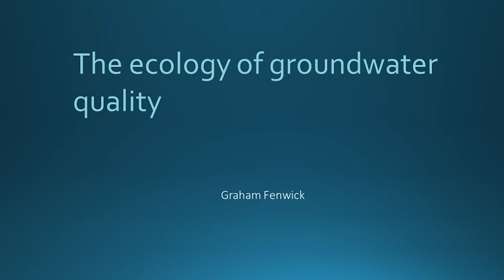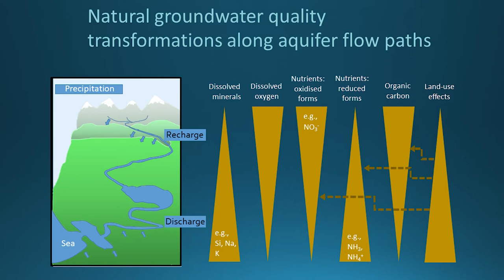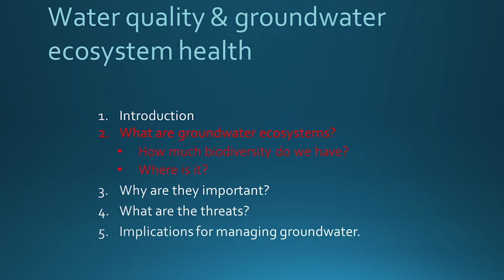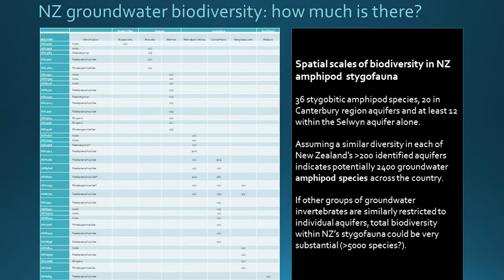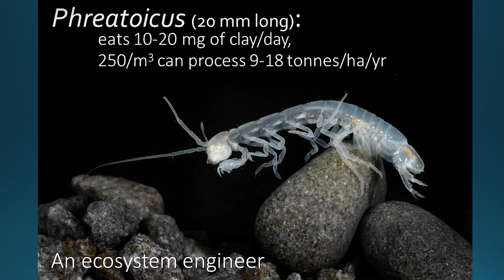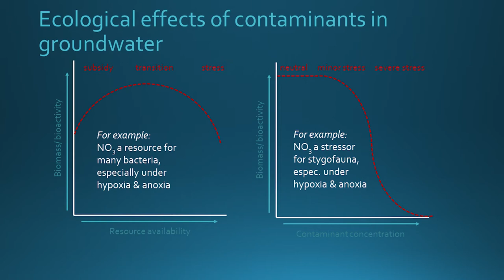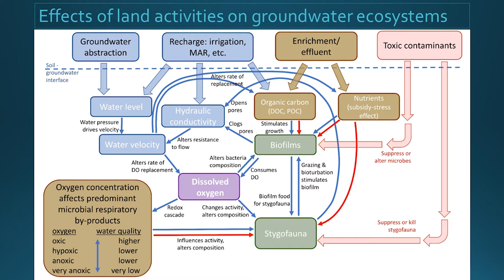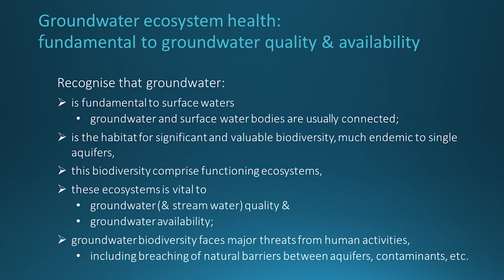1 Oct 2020 - AM: Hearings on the Proposed PC7 to the CLWRP and the Proposed PC2 to the WRRP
0:00 Start
1:10 Styx Living Laboratory Trust
14:05 Fenwick, G D
1:04:20 Dairy Holdings Limited (DHL)